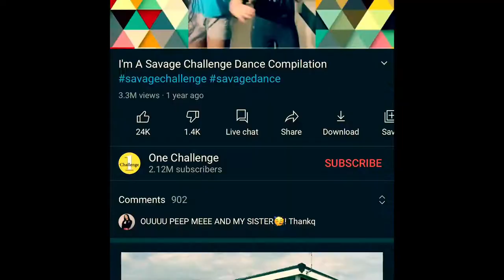"QuarenTeen" TV Show concept by Kimea Wayne - 2021 DSA RTV project